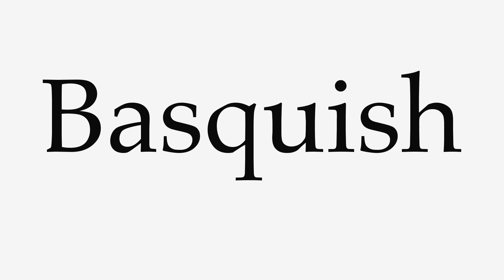How to Pronounce Basquish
This video shows you how to pronounce Basquish